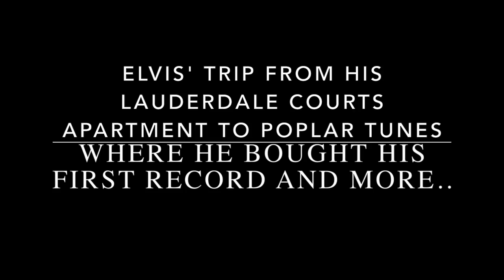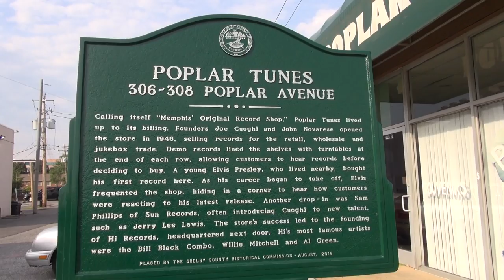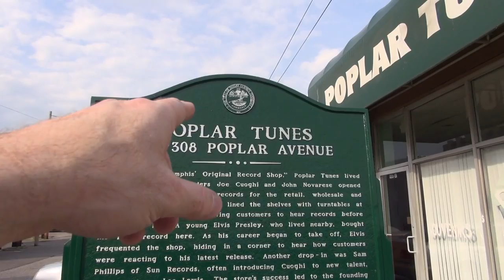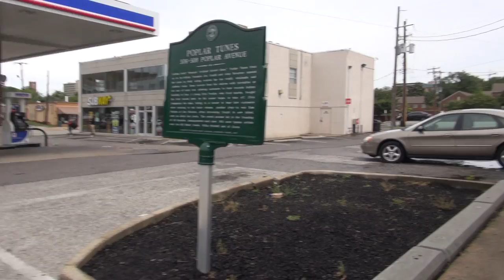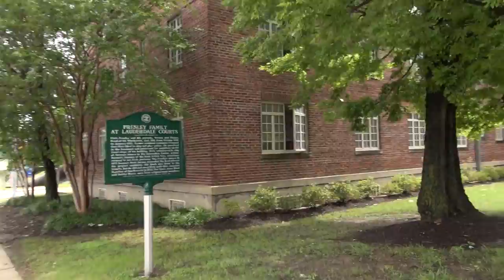Elvis Presley First Record Store Poplar Tunes Memphis Spa Guy